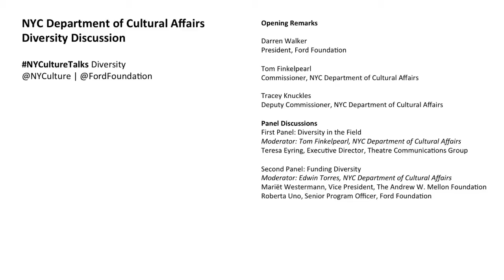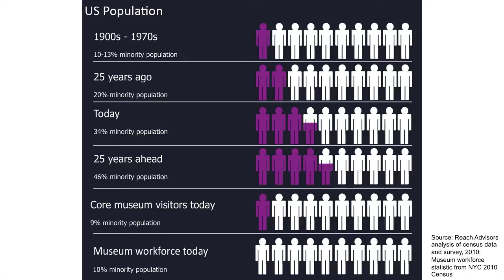NYCultureTalks Diversity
The NYC Department of Cultural Affairs and the Ford Foundation hosted a conversation about diversity among staff and leadership teams of arts and culture organizations. The event was held on Wednesday, January 28, 2015 from 3 – 5 PM at the Ford Foundation.
This event was our first step in examining strategies for promoting diversity in the cultural field. We hope to create a framework to support organizations in confronting challenges and to share examples of success in addressing this critical issue. As the initiative develops, efforts will also encompass a survey of the staff of our grantee organizations and sharing research and best practices.
The event opens with remarks from Ford Foundation President Darren Walker and DCLA Commissioner Tom Finkelpearl followed by panel discussions with Teresa Eyring, Executive Director, Theatre Communications Group; Mariet Westermann, Vice President, The Andrew W. Mellon Foundation; Roberta Uno, Senior Program Officer, The Ford Foundation; Eddie Torres, Deputy Commissioner, Department of Cultural Affairs.